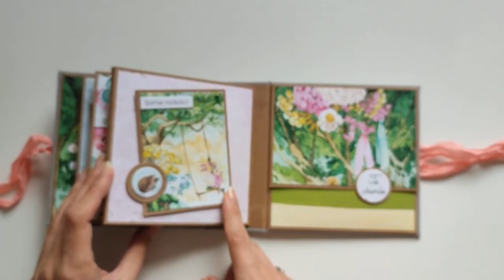Mini album uniwersalny z kolekcji Better Times od Mintay Papers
Cześć Kochani!

tym razem prezentacja mini albumu uniwersalnego, który można podarować jako prezent na wakacyjne wspomnienia, ale nie tylko. Sprawdzi się również jako album mieszczący zdjęcia np. rodzinne. Fantastyczna, pozytywna i kolorowa kolekcja Better Times od Mintay Papers, od której nie można oderwać oczu:)

Miłego oglądania!

Do ponownego usłyszenia!
Ania